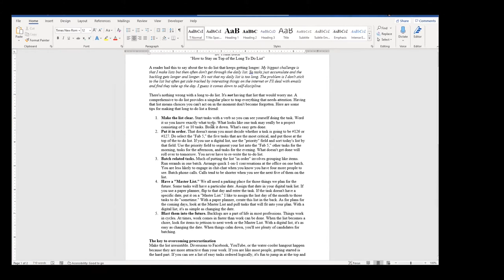How to Use Remember The Milk to Keep All the Balls in the Air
Quick add and voice input. Just 2 of the things we cover.

When you join my list, I'll send you two free gifts. The first will get your desk clean. A few days later, you'll get my ebook for how to put everything you have to do in one place using a digital task list.

I am the author of Get Organized!: Time Management for School Leaders. "Global Gurus Top 30" ranked me #1 in the "Time Management" category for 2019 and again for 2020.

Need a speaker? I've spoken all of the United States and halfway around the world.
throughout the United States and internationally about organization and time management.

Need someone to come to your organization and work with you at your desk?
What about help via video conference? I can do that too.